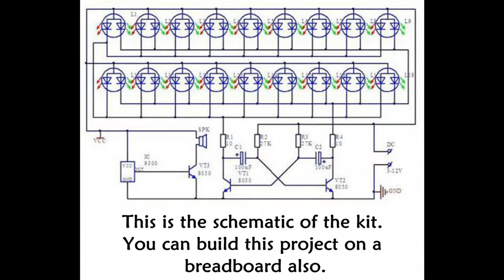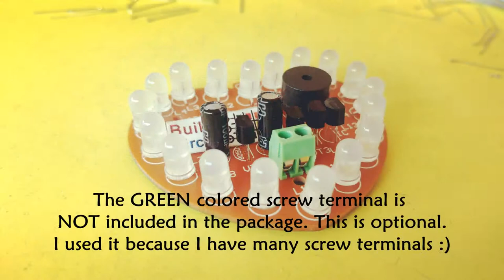Heart Shaped Bicolor Multiple LEDs DIY Electronic kit with Happy Birthday Music Tune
This is a Heart Shaped Bicolor multiple LEDs DIY electronic kit with Happy Birthday music Tune for absolute electronics beginners.

This kit gives you a lot of ideas about bicolor LED, buzzer, music chip, transistors and resistors.

Assemble the kit watching the video and connect a 5V power supply. You will hear a HAPPY BIRTHDAY TO YOU music and all the bicolor LEDs will flash together with the music.

It is an interesting project for electronics beginners. It takes about half an hour to build the kit and basic soldering skill should be enough to build it.